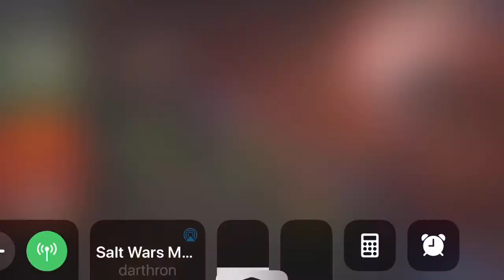EpicReset 11/25 vs meoten (a Dalberg Tower)